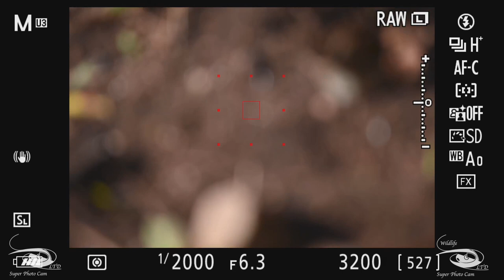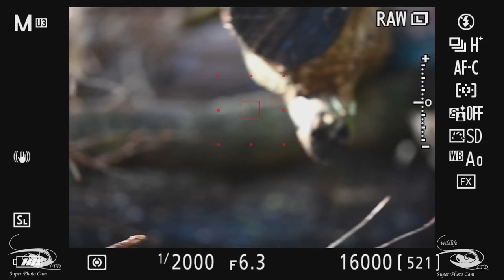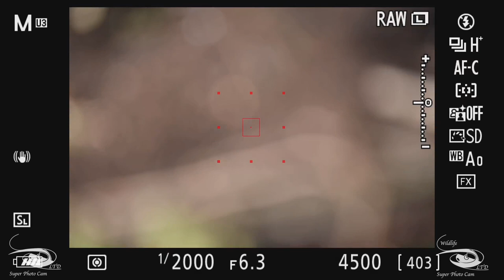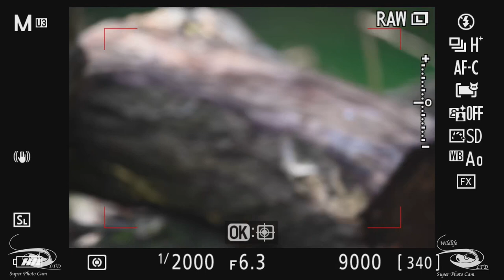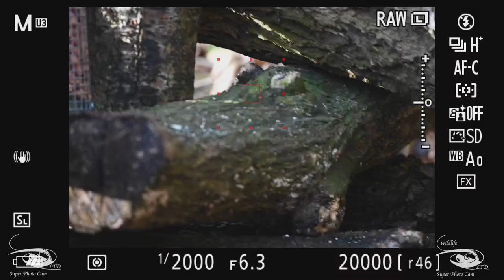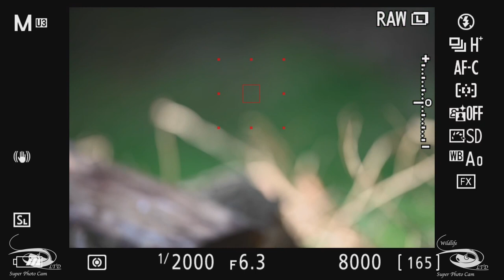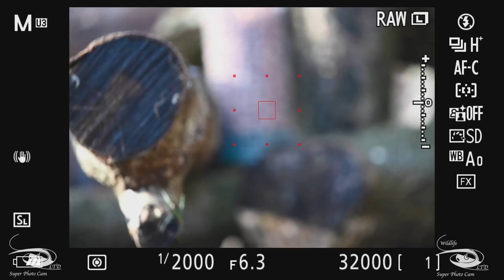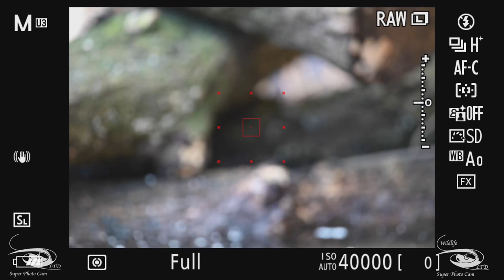Praca AF Nikon Z6II i Sigma 150 600mm F6.3 C DG OS HSM w trudnych warunkach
Nikon Z6II